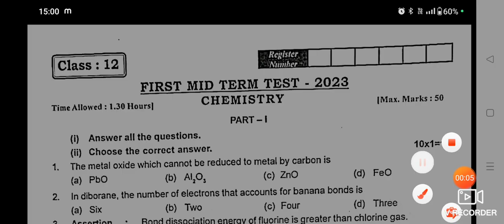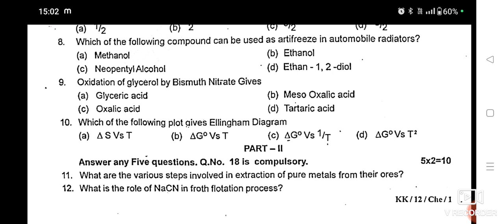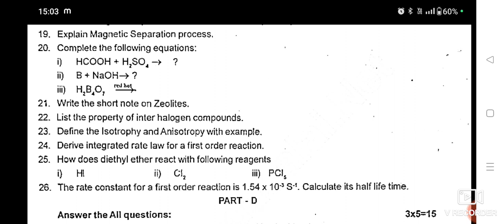12th chemistry First midterm exam question paper -2024 || Kallakuruchi district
12th chemistry First midterm exam question paper -2024 || Kallakuruchi district